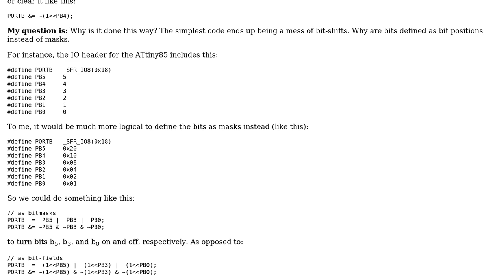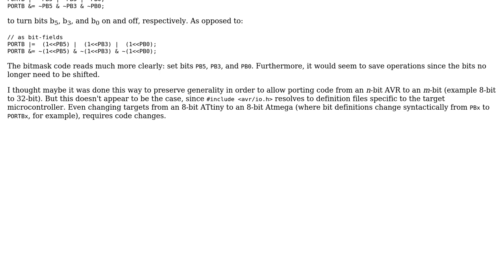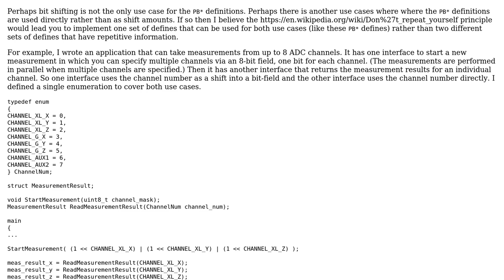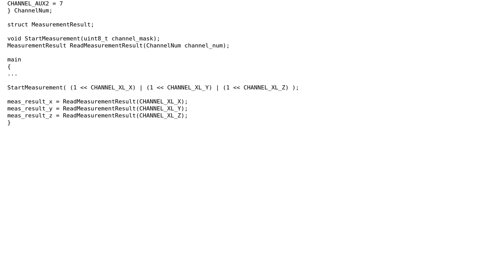Why does AVR code use bit shifting? (2 Solutions!!)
Why does AVR code use bit shifting?

With thanks & praise to God, and with thanks to the many people who have made this project possible! | Content (except music & images) licensed under CC BY-SA | Music | Images & others | With thanks to user kkrambo user Curd user Blair Fonville and the Stack Exchange Network Trademarks are property of their respective owners. You are responsible for your own actions.